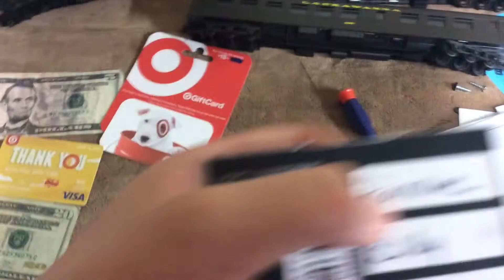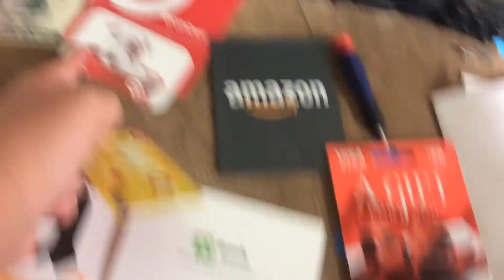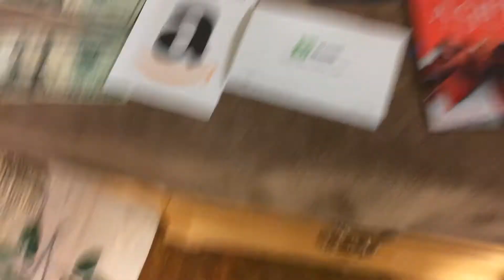My Birthday Presents Part 2 from the Letters Sep 27 2020